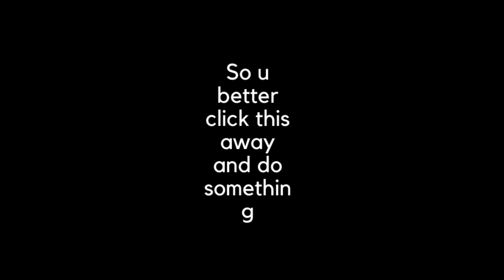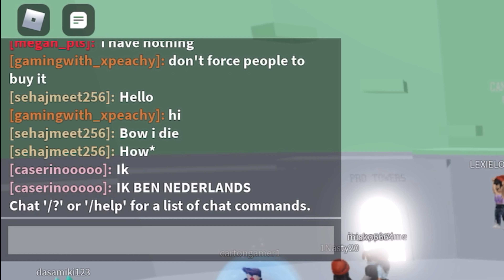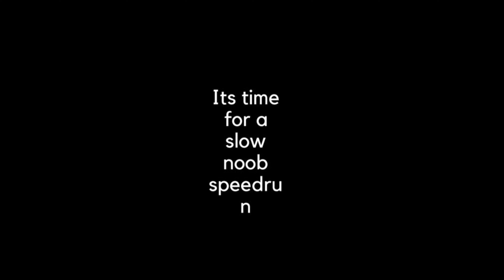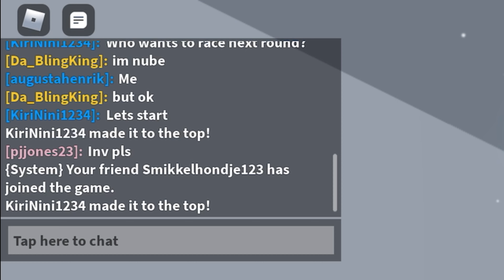WOW! RACING IN TOWER OF HELL! - Redpants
Welcome to Redpants! This is a channel where I especially upload videos like toh and other cool Roblox games. You're in the right place if you love games and don't like people talking through them. Enjoy watching!